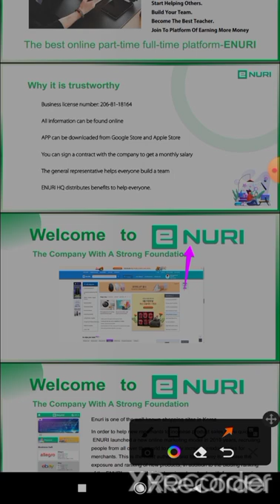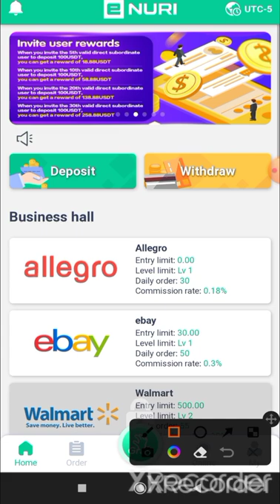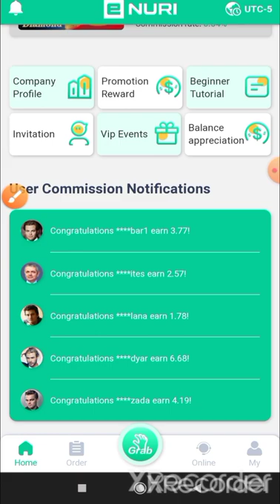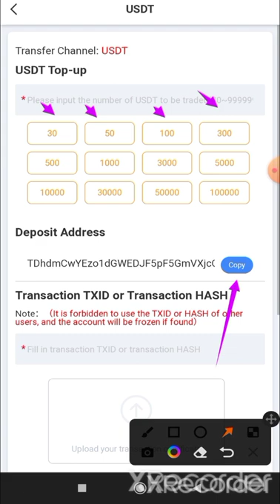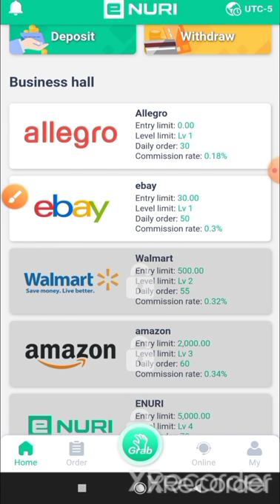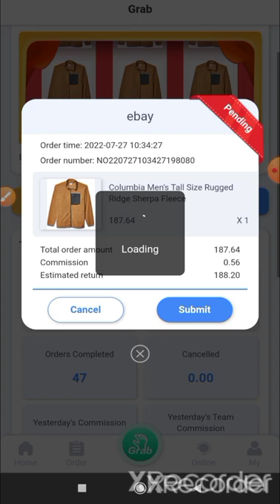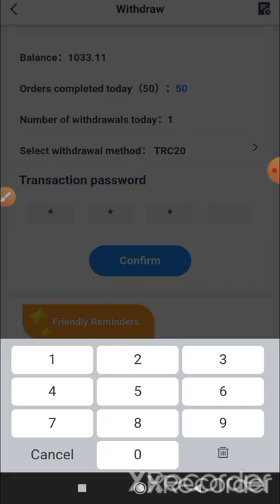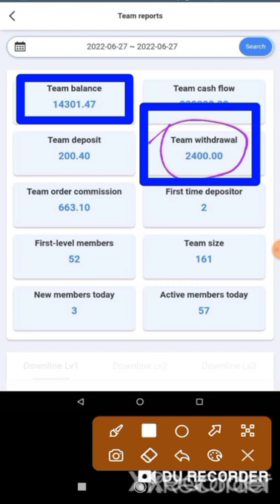New Best Order Grabbing & Shopping Project Review | Live Deposit & Withdrawal | ENURI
ENURI online shopping platform is a part-time and full-time job platform. Earn money at anytime, all you need is your mobile phone easily make up to 50usdt a day. Sign up for ENURI using the invite link, on the platform you can see all relevant information and videos about the company.

Receive 300USDT upon registration !
Reach out to your Senior Agent to receive your registration bonus and invitation bonus!!!

Come join my team and make the highest passive income. We are more than just a team, we are a family. Find within the video, team reports, from deposits to successful withdrawals and team activities.
Enuri is the platform you have been waiting for, the platform you deserve.

When you invite the 10 valid direct subordinate user to deposit 100USDT, you can get a reward of 58.88USDT
Invite new Down-line Lv1 users to receive up to 258USDT reward for the first deposit
Invite valid users to deposit and get up to 258.88USDT reward.

Become Enuri Agent and receive a monthly salary.
The maximum monthly salary of the agent can receive 68,888.88USDT per month

2022 New Site New USDT Earning Site 2022
New USDT Earnings Site for 2022